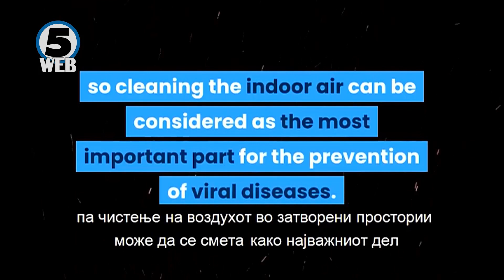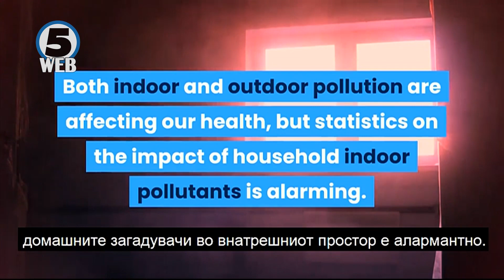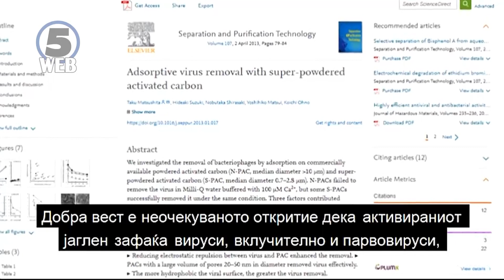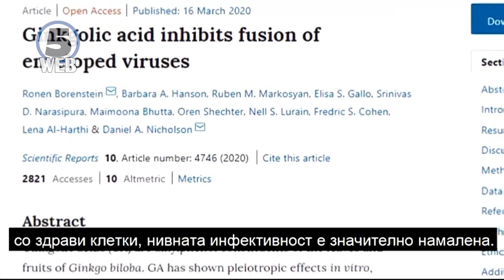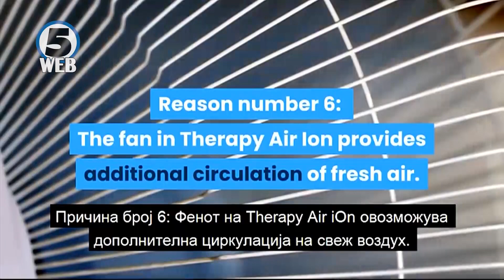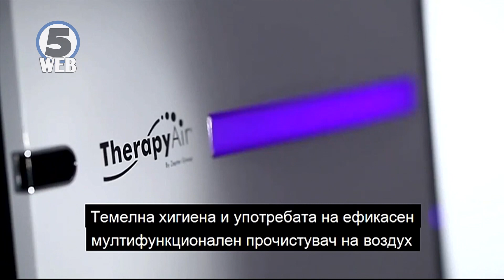Zepter - комерцијална презентација 16.4.2020